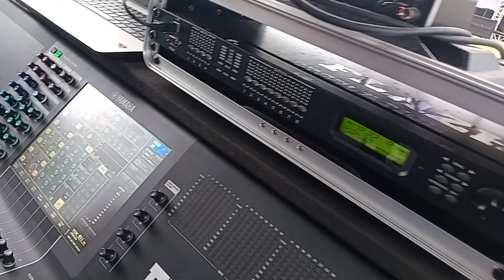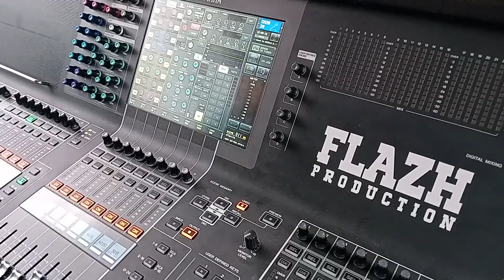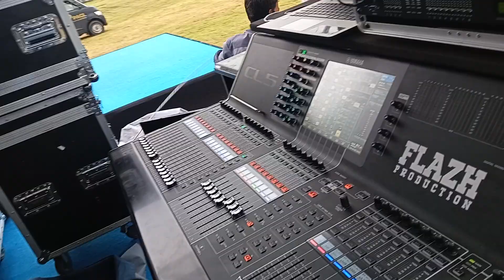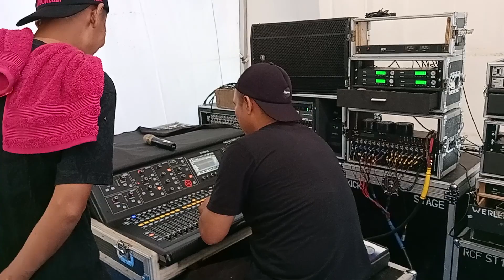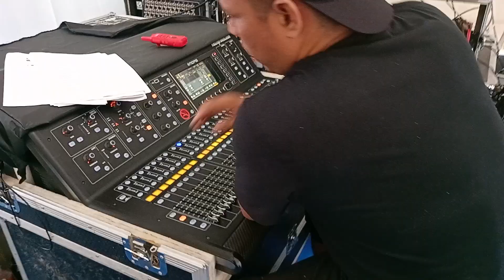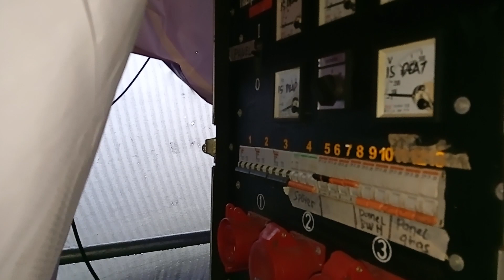Sound clarity spek artis dari JOGJA ,Hadir di kota solo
Assalammualaikum.wr,wb terima kasih sudah mengunjungi youtuber pemula dengan channel NGELURUK SOUND .meliput sound system dr berbagai daerah ,mohon dukungannya agar channel berkembang dan diterima oleh pecinta sound

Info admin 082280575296